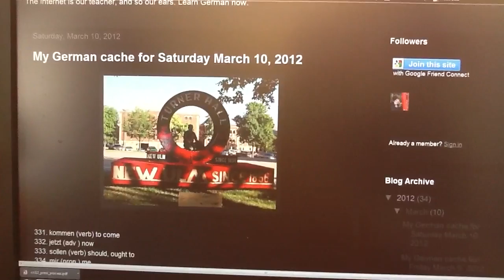Amy Zents Learns 3000 German Words in 2012 - 34